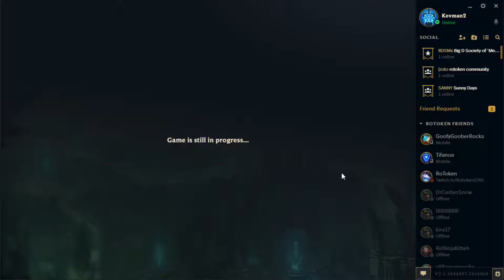League of Legends #4 - Why is Rengar SO BROKEN?!?!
Hi guys Kevman here bringing you another exciting episode of League of Legends! Today I was playing one of my secondary junglers which is Rengar. I cannot stress enough that Rengar is one of the most fun champions in the game and makes adc's cry. Join me in this fun adventure of full ad Rengar, and my love of 1 shotting carries.

The Weirdos in this video are:

Kevman ► Kevin